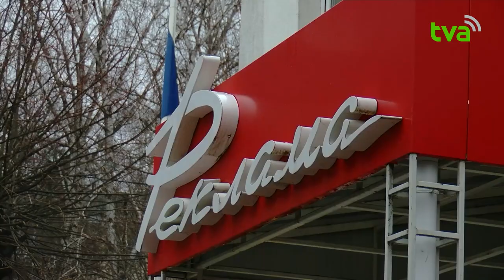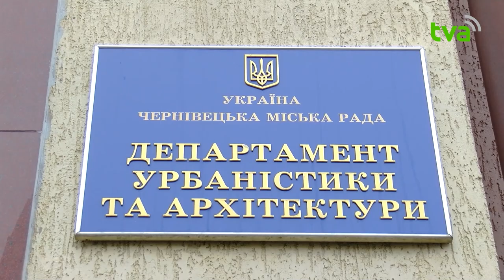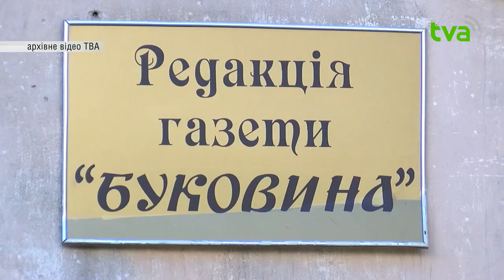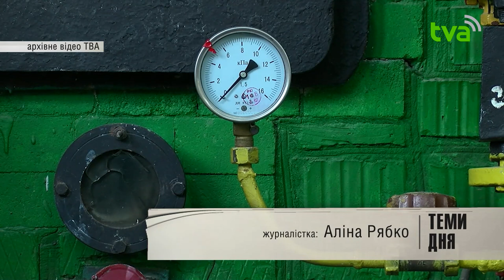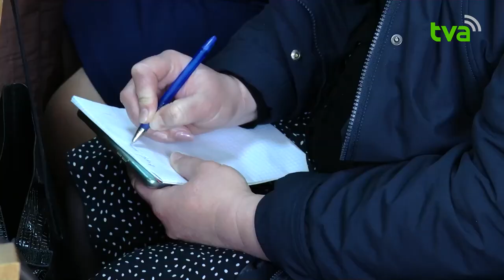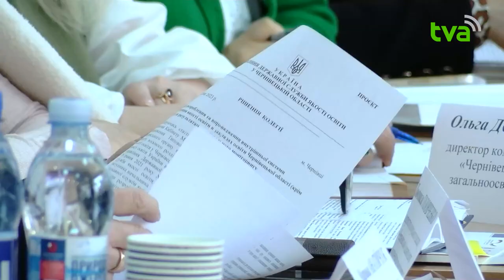Tеми дня ТВА 11.04.2023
1.  Війна, 412 доба: Противник продовжує завдавати авіаційні та ракетні удари по мирним містам України
2.  Поклав життя боронячи Україну від російських окупантів: на Буковині попрощалися з Героєм
3.  Виконавчий комітет забирає усі рекламні площини у найстарішої газети краю "Буковина"
4.  Опалювальний сезон у Чернівцях офіційно завершено: як чернівчани протистоять холоду у приміщеннях
5.  Ліквідувати небезпеку за лічені хвилини: у Чернівцях розпочали роботу тривожні кнопки для медиків
6.  У Чернівцях провели колегію про внутрішні системи забезпечення якості освіти: які питання розглядали
7.  Палала багатоповерхівка: у вогні загинули мати та син
8.  Намагались провезти контрабандні сигарети: двох румунів за протизаконні дії позбавили автомобілів